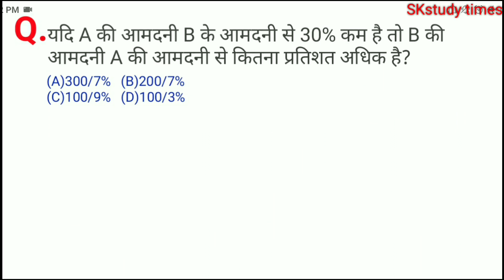प्रतिशत//percentage problems tricks and shortcuts//percentage in maths//वृद्धि% तथा कमी% वाले प्रश्न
Examtola/ प्रतिशत//percentage problems tricks and shortcuts//percentage in maths//वृद्धि% तथा कमी% वाले प्रश्न
part-7

About this video:-दोस्तों इस वीडियो मे आपको गणित के chapter प्रतिशत (percentage ) % से लिया गया सारे प्रश्न बताया जाएगा, जो कि आने वाले exams के लिए बहुत ही महत्वपूर्ण होने वाला है,
इसलिए इस वीडियो को लास्ट तक देखिए, और आने वाली exams  में  problems को दूर कीजिएl

a percentage lease,
a percentage increase,
Percentage concept,
Percentage class in Hindi,
Percentage decrease,
Percentage discount,
Percentage by Sushil sir,
Percentage for group-D,
Percentage for Bank,,
Percentage by SKstudy times,